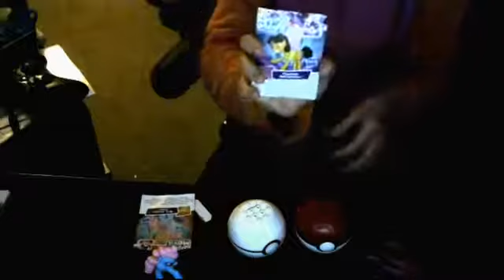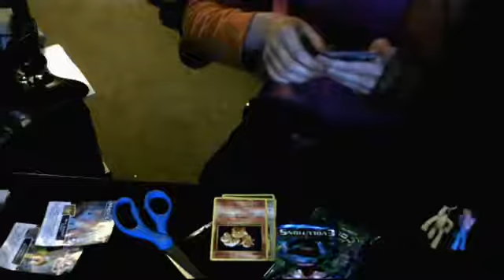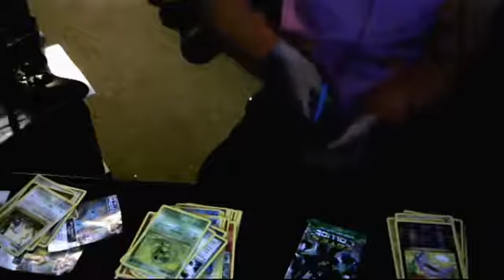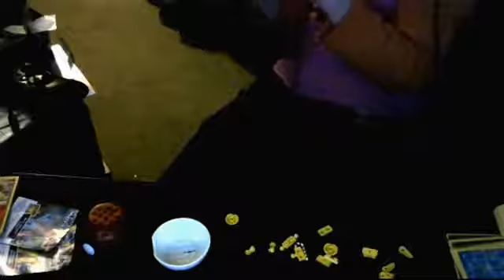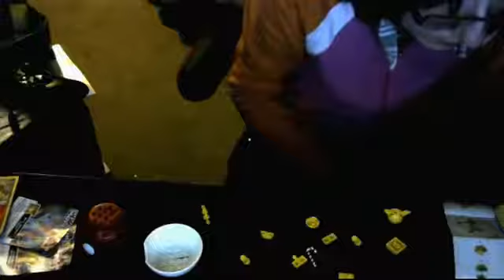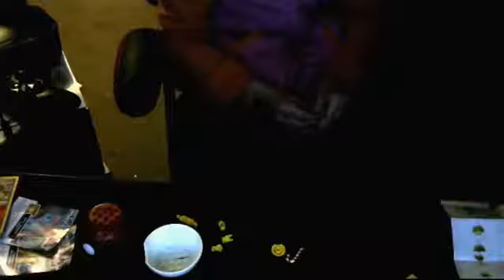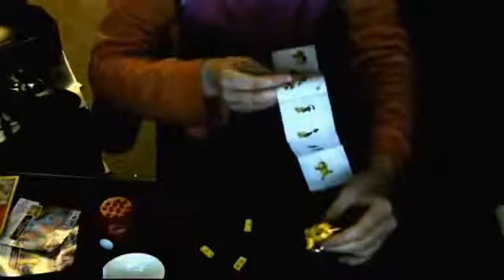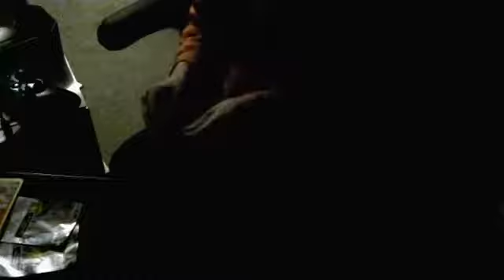Himaka Unboxes Pokemon Cards, Mega Construx and Mlp Blind bags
The Clearance section in walmart is the place to go.